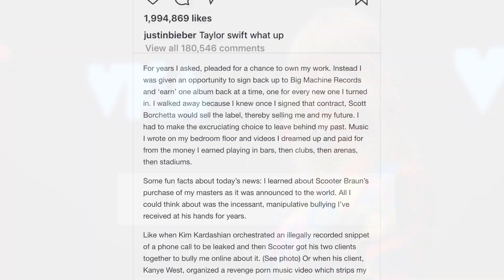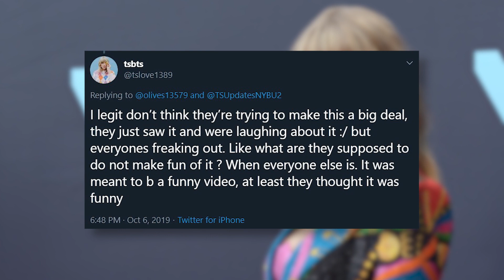Justin Bieber MOCKS Taylor Swift's Viral Banana Post Surgery Video?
Justin Bieber just reenacted Taylor Swift’s Banana meltdown and fans don’t know how to feel about it…

Jimmy Fallon recently surprised the world, including Taylor with a video of her post Lasik eye surgery..she was on some serious drugs and got VERY emotional over some bananas, she was particularly concerned with one banana’s head…

So obviously the video is HILARIOUS and Taylor handled the surprise like a champ, especially because it basically went viral instantly..

BUT now Justin Bieber is involved and fans really aren’t sure about his motives.

During a livestream filmed by Mrs. Bieber Justin does a spot on reenactment of the video..